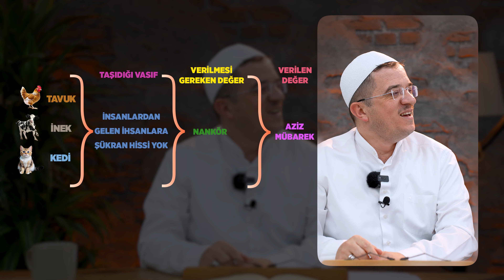Köpek Bir İman Meselesidir! /4K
Son zamanlarda kamuoyunu oldukça fazla meşgul eden sokak köpekleri me'elesine her insanın ana gündemi olması gereken bir zaviyeden bakmaya çalıştık islamda köpeklerin konumu ve öldürüp öldürülmeme noktasında hükmü ve köpeklerin bâtıni manada ifade ettiği manaların hepsi bu sohbette!

TeneffüsVakti olarak, Kur'an hakikatlerini Risale-i Nur tefsirleriyle anlamaya çalışıyor, istifadelerimizi sizlerle paylaşıyoruz.

Her Cuma 21.00'de derslerimizi yaptığımız Teneffüs Vakti'ne seni de bekiyorum!